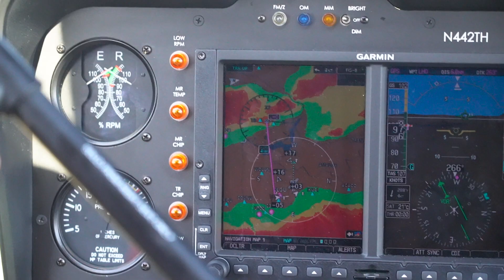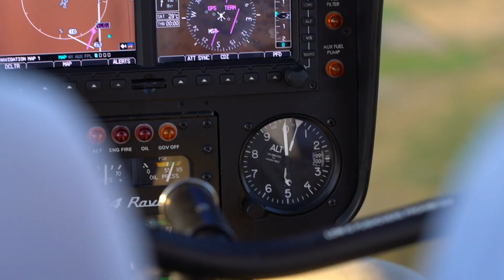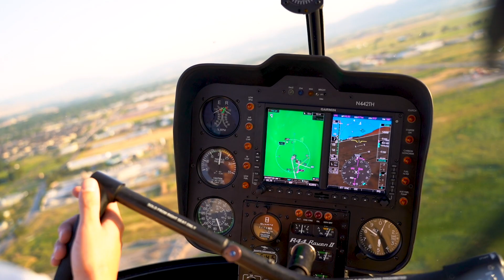Become a Helicopter Pilot at USU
The helicopter or rotorcraft emphasis focuses on receiving flight training in rotorcraft. Students will train in R22 Beta II, R44 Raven II, and a flight training simulator. Possible career paths could include scenic tours, EMS, aerial firefighting, wildlife study, and more.